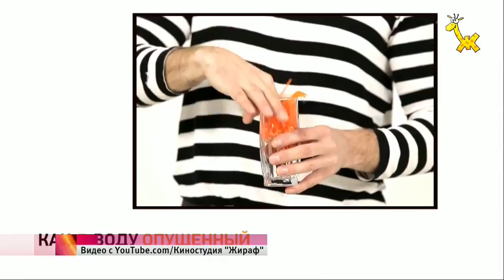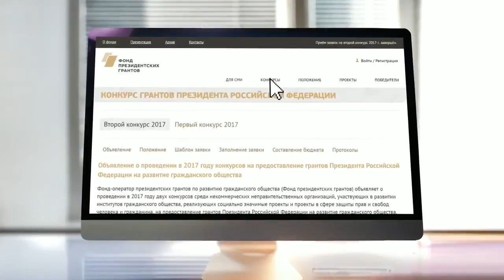Конкурсы президентских грандов в этом году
Конкурсы президентских грандов в этом году 22 ноября 2017